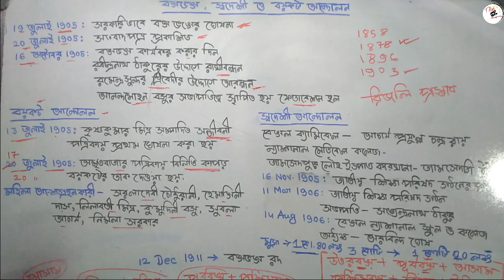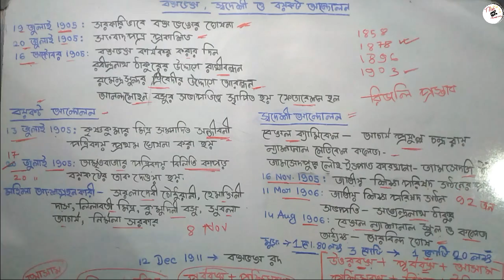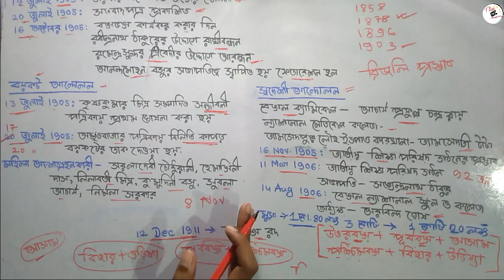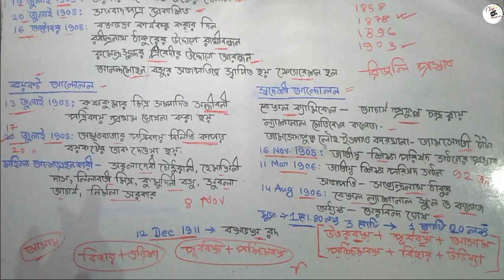আধুনিক ভারতের ইতিহাস বঙ্গভঙ্গ স্বদেশী ও বয়কট আন্দোলন